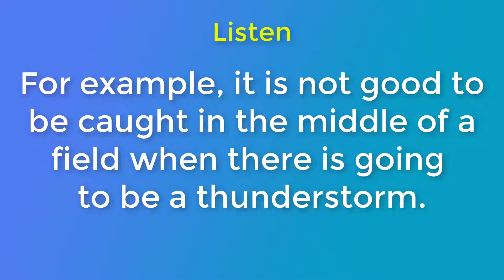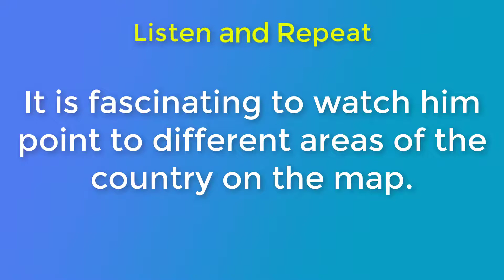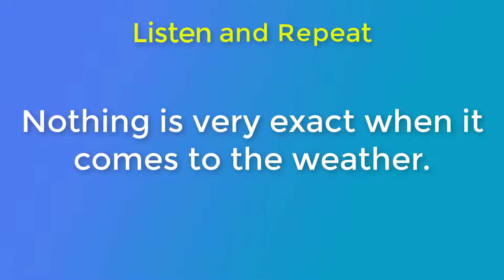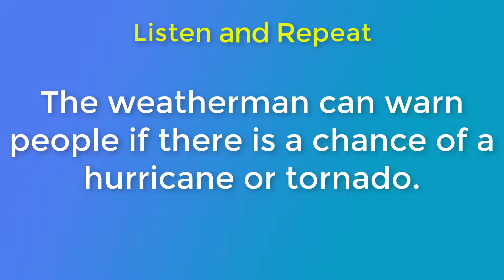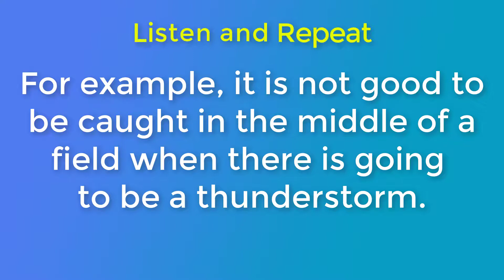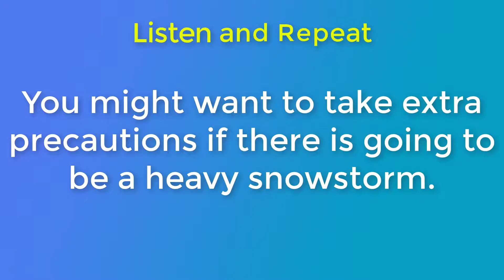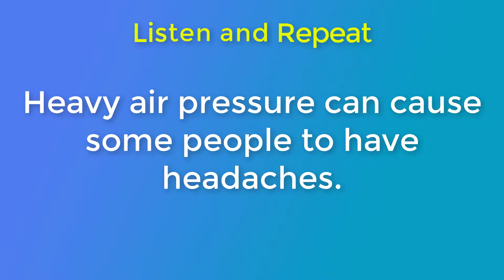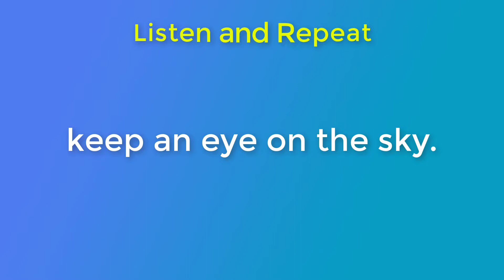Easy Way to Speak English Fluently | Practice Listening and Speaking Unit 32